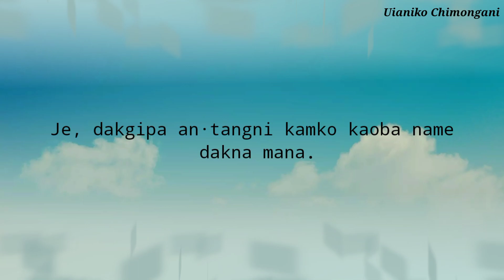Exam, bimungko knaon gisik katong mururuan dondikja